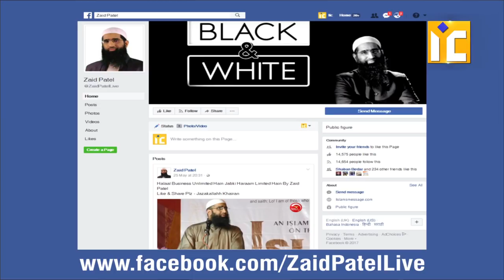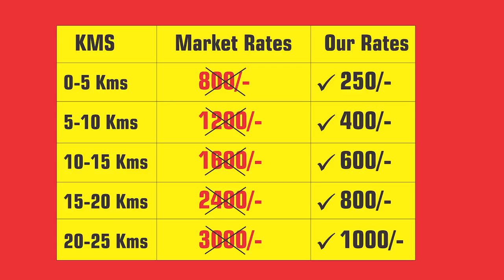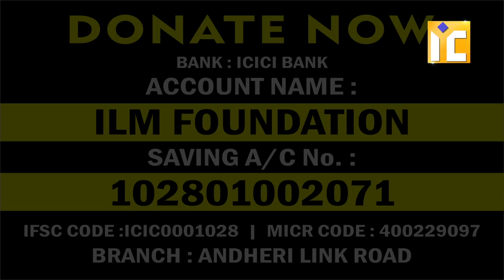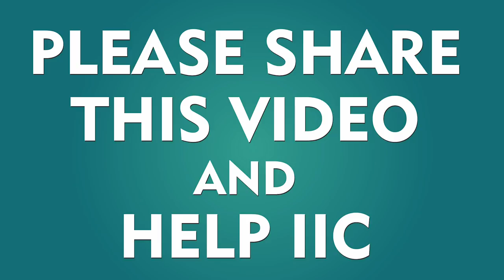Amazing - Islamic Information Centre Ki 32 Activities Ka Taaruf Aur Appeal By Zaid Patel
Alhamdulillah Amazing!

Islamic Information Center ki 32 Activities ka Taaruf aur Appeal
by Zaid Patel

Zaroor
1. Dekhen video
2. In activities se aap bhi benefit karein
3. Aur apne Contacts & groups mein *Forward* karke in sab nek kaamon ka Ajr paaein In-Shaa-Allah!

Yeh Sirf Allah hi ki Madad hai - Mumbai ke is Islamic Center ke kaee kaamon se bohot logon ko Fayda hua hai!

Is Ramadan _Islamic Information Center_ ke kaamon ko support karein apni Zakat aur Donations de kar!

Online Transfer - ICICI Bank-Savings
Account Name
ILM Foundation
IFSC - ICIC0001028
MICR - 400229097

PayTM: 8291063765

Jazakallah Khaira